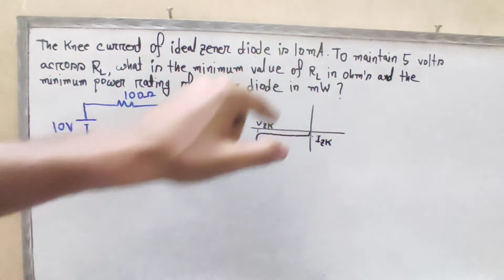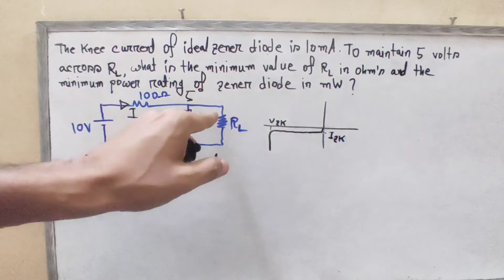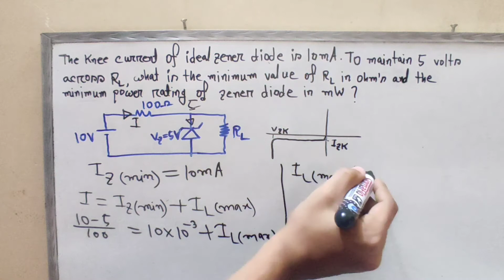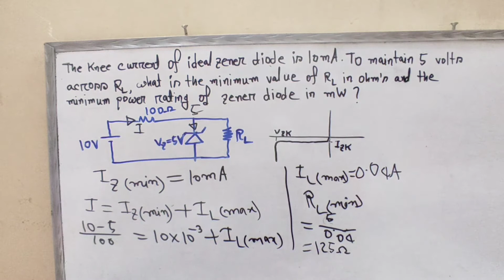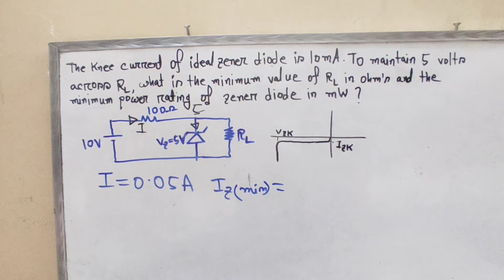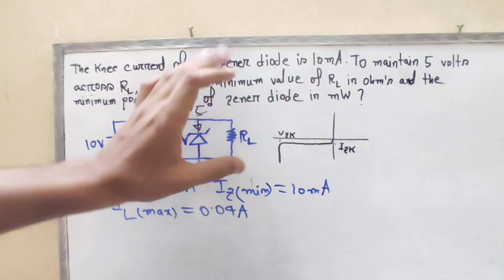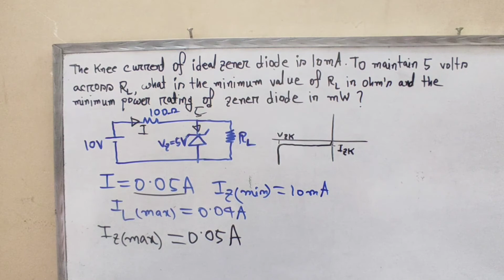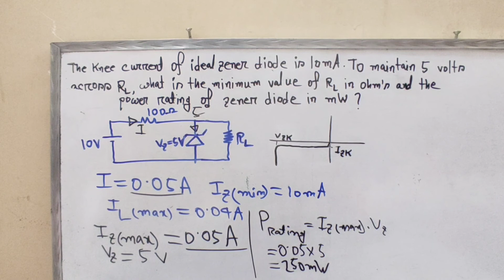36. Zener diode Math Class 6 || Electronics Bangla Tutorial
I try to cover every topics of Electrical Engineering . For an electrical engineer , one must know about the basics of Electrical Engineering . So l build a playlist named as electronics bangla tutorial . In this playlist , electronics basics , electronics basics for beginners to advanced level, electronics course details will be discussed beautifully . Here you can get electronics courses online free . I try to cover every topic solidly . Whatever I know , I want to share with you . Complete electronics course , electronics components , electronics components and their functions will be precisely explained in my full video series . So be calm and patient please . This course is very important for electronics engineering , electronics engineering technology . So those who are passionate about research work about electronics they must focus about my lectures . I want to share electronics engineering lectures , Semiconductor Electronics basics , electronics components and materials function briefly . In the previous videos , I try to give you proper idea about basic diode circuits .  Diode basic class were that . If public search in youtube as diode bangla tutorial or semiconductor diode bangla tutorial or diode bangla they might find that video .This video is titled as Zener diode Math Class 6.